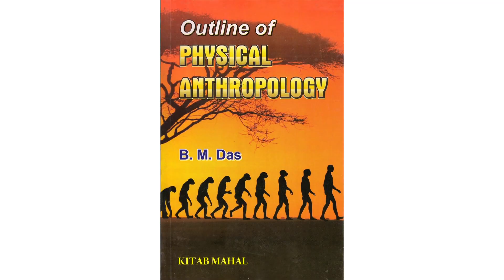Anthro Times - 11 | Phylogenetic status etc. of different fossil men, Paper 1 Chapter 1.6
Anthro Times - 11 | Phylogenetic status, Characteristics and geographical distribution of different fossil men, Paper 1 Chapter 1.6 | SosinIAS Academy | UPSC Optional |

To Purchase COMPREHENSIVE STUDY MATERIAL of Anthropology written by Sosin Ma'am, Click on the below-mentioned link:

Visit us:
H. No.1-10-196 (New No.177) Ashok Nagar X roads,
Street Number 1, Hyderabad, Telangana 500020